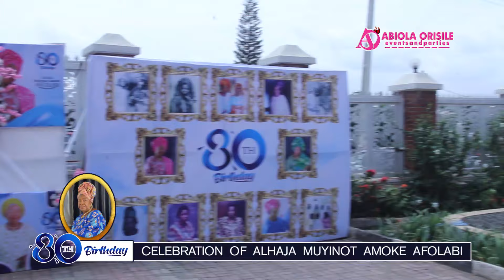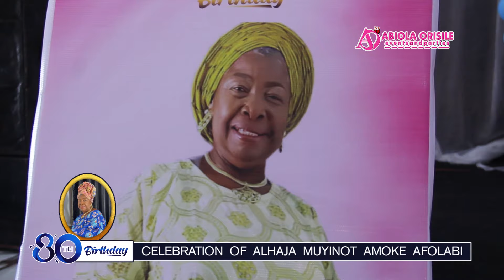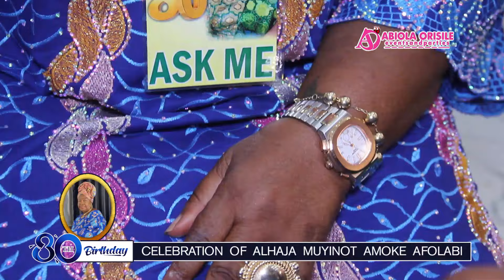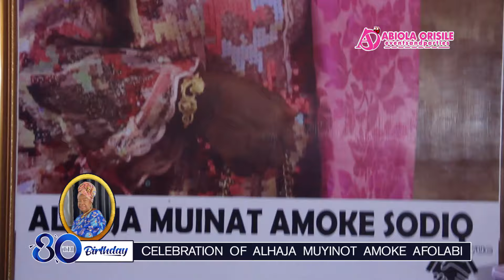MAAMI AT 80! Popular Lagos Socialite & Bizwoman, Alh. Moriam Adegoke & Siblings celebrate Mom at 80.